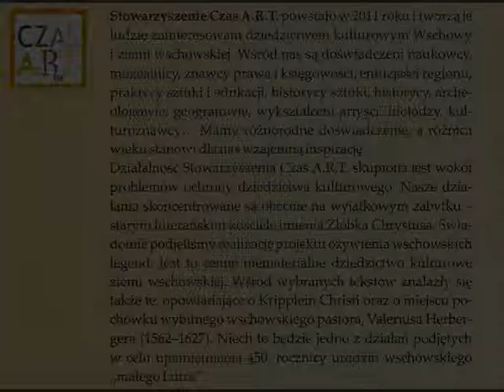Wschowa - Legendy dla Duszy - 2012-12-06 (Fraustadt, Veschova)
Na podstawie wydanej przez Stowarzyszenie Czas A.R.T.
książki "Legendy są dla duszy tym, czym czekolada dla podniebienia".